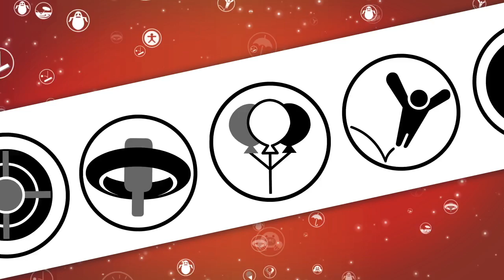PlanetNintendo.it // Wii Play Motion (Wii) - E3 2011 Trailer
- Video di Wii Play Motion per Wii